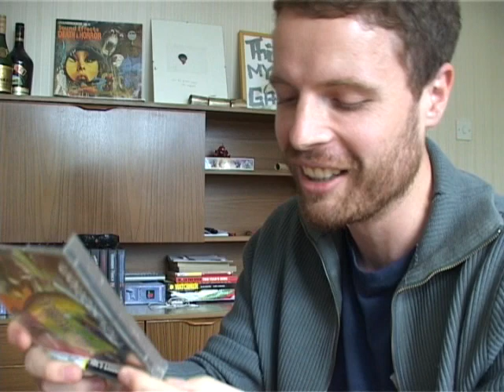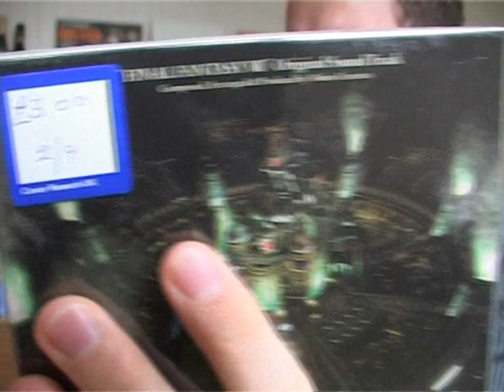Fight the Power: Tales of one man against the system.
Some cautionary tales from my travels. Remember, stand up to the man and you will surely be rewarded. Don't let the bastards grind you down!